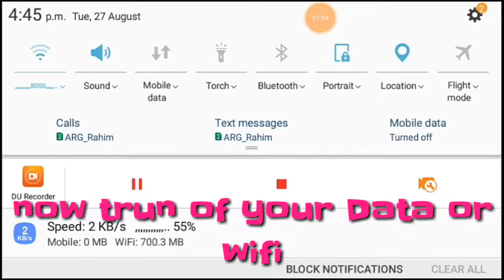Come Down from bimasakti tower😘without damage | 100% working | Abdur Rahim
Abdur Rahim gaming

How to get down from bimasakti tower in garena free fire without damage

world Fastest Gloo wall player😍😍

Title:

RAHIM / نيران حرة

• الاسم: عبد الرحيم
لاعب نار مجاني

• أنا رحيم من بنجلاديش🇧🇩
• الجهاز: Samsung Galaxy J2 prime
                 1.5 جيجا / 8 جيجا
•موقع التواصل الاجتماعي الفيسبوك :
• الانستقرام:
• هل الاشتراك والانضمام إلى عائلتنا

• name:Abdur Rahim✔
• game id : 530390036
• guild : Rᴇᴅ乂Aʟᴇʀᴛ
• device : Galaxy J2 prime 1.5/8 GB
• Garena free fire battle ground
• a low ram device free fire player😜

المونتاج الحر قتل المونتاج ، المونتاج القتالي المحترف ، القتل الحر النار ، النار العربية الحرة ، المؤيد ، اسحب سيد النار الحرة ، غارينا هيدهوت ، النار الحرة ، عبد أعلى مستوى عالمي ، لقطة رأس هاكر ، لعب مثل هاكر ، مهارة جيدة مهارة احترافية ، معظم النيران الخالية من الطاقة ، نار AK47 المجانية ، طلقات نارية خالية من الندبات ، نصائح وحيلالرحيم ، رحيم yt video

Go the channel For more

how to come down from bimasakti
tower without damage
tower
how to get down from bimasakti tower